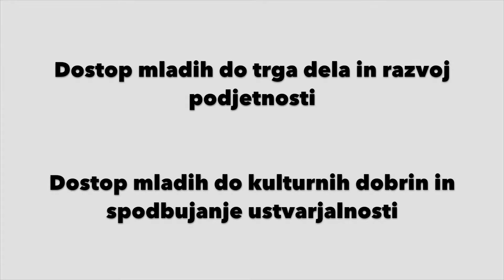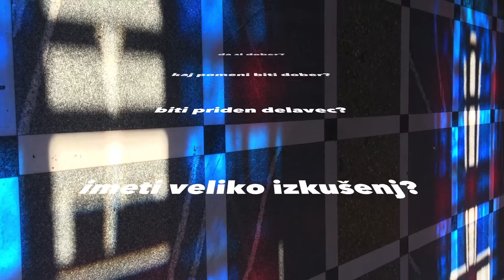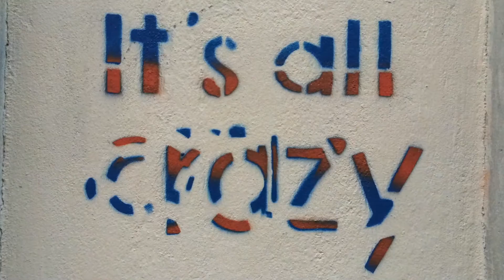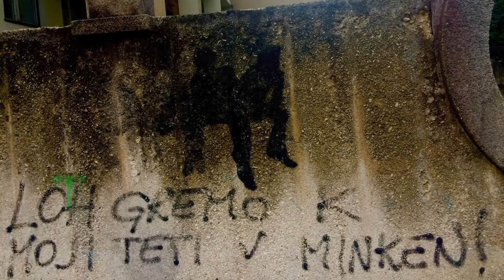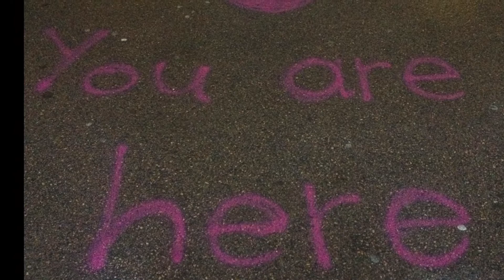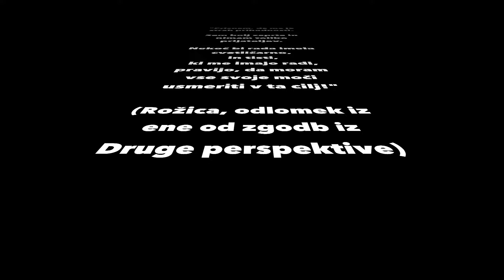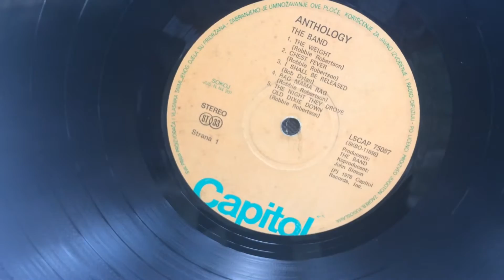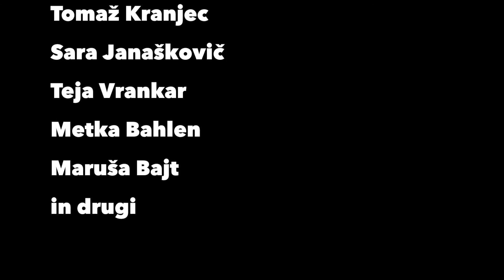Liza Šimenc in Zarja Rebernik - Spolzka tla - BPJ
Reportaža mladih o dostopu mladih do trga dela in razvoju podjetnosti ter do kulturnih dobrin in spodbujanja ustvarjalnosti.

Koncept, snemanje, montaža: Liza Šimenc, Zarja Rebernik.